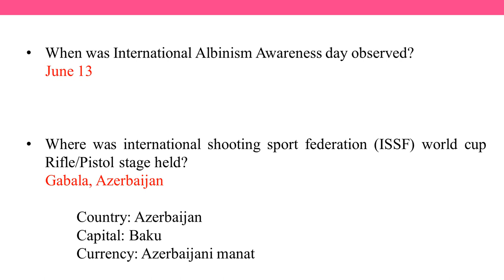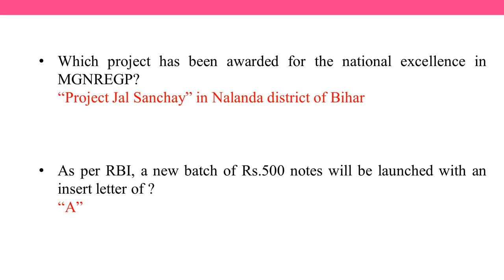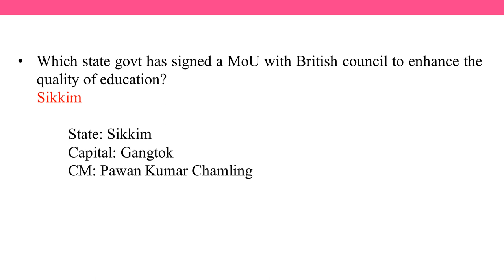June 13/2017 current affairs